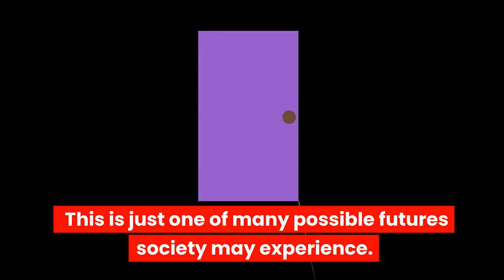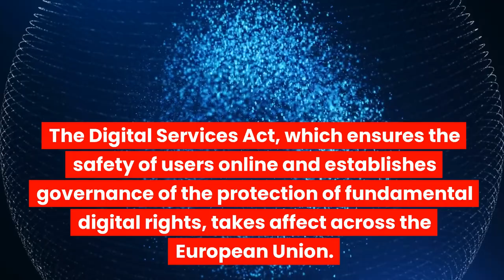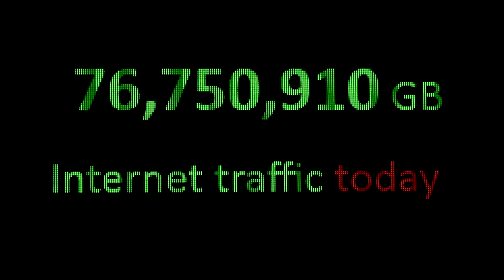Predictions for 2024 | Future timeline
In this video, I'm sharing my predictions for 2024. Highlights include:
-Artificial intelligence will become more advanced, leading to more jobs in the field
-The health industry will be revolutionized by new technology
-Climate change will continue to worsen, with major effects on the world's ecosystems
In this video, I'm sharing predictions for 2024 with you. We'll look at artificial intelligence, health predictions, climate change, and more.This video is a short update on what's going on in the world in 2024. I hope you find it informative and that it helps you plan your future!In this video, I'm predicting the future of science, artificial intelligence, health predictions, and climate change in 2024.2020 was a big year for science, with breakthroughs in artificial intelligence, health predictions, and climate change. I think 2024 will be even more exciting, with even more advances in all of these fields! I hope you join me in looking forward to the future!Welcome to Stargazer, your channel for all things astrology and the future! In this video, we'll explore some of the most exciting and important predictions for 2024. We'll talk about technology, science, health, and more.From the rise of artificial intelligence to the development of new medical treatments, 2024 is shaping up to be a year of great change. So sit back, relax, and let's take a look at what the future holds!Predictions2024